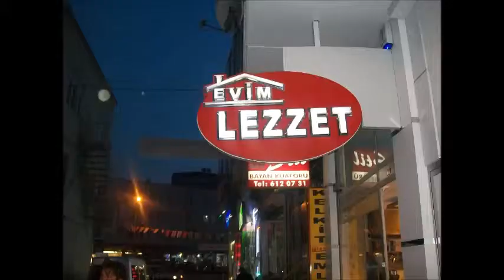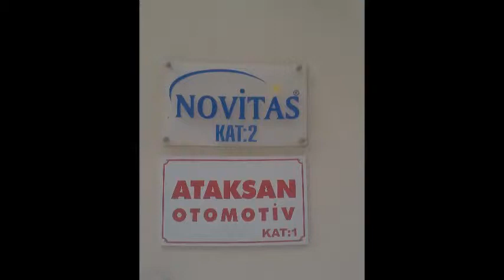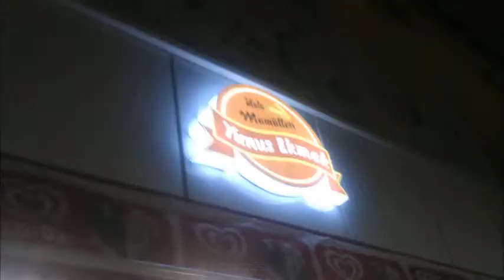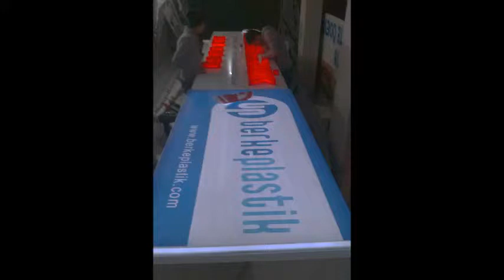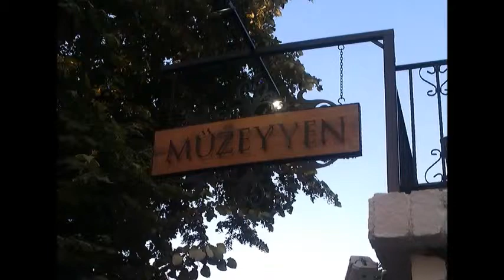AYŞE KADIN TABELA TABELA FİRMALARI İMALATÇILAR 0216 612 0034